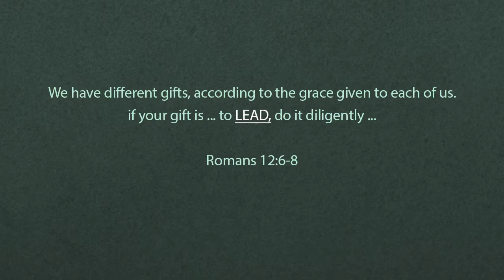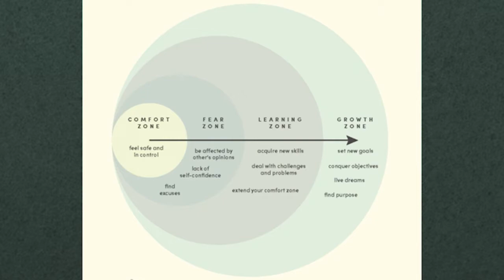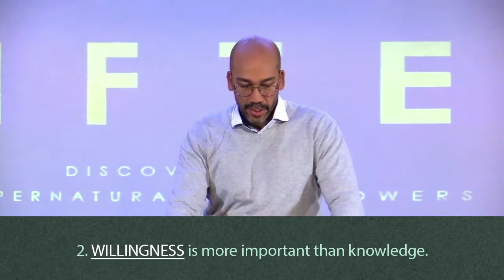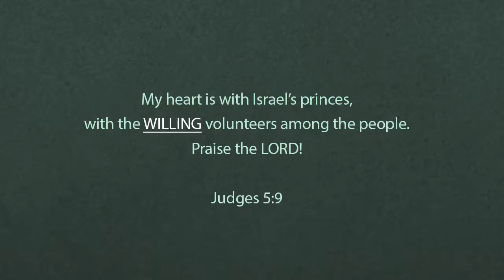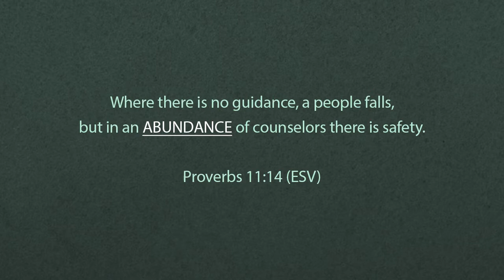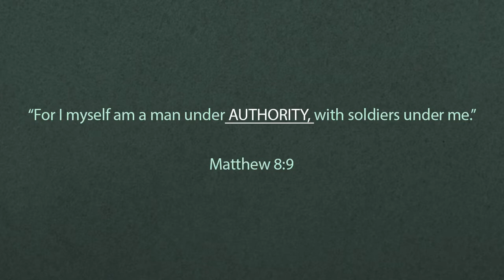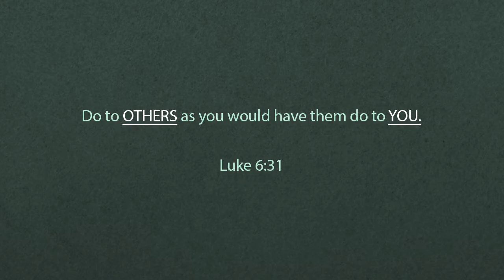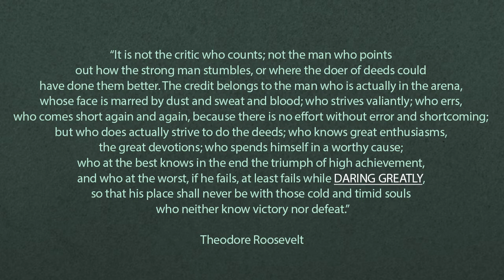Gifted Connect Resource | Week 6 | Jeremy Diedricks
This week we discuss the gift of generosity.

For more info and resources on this series please